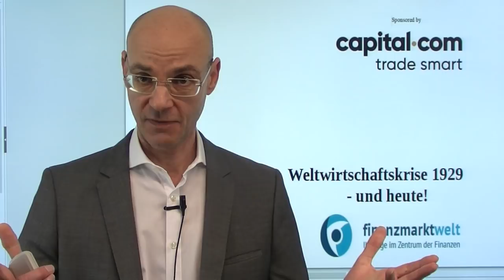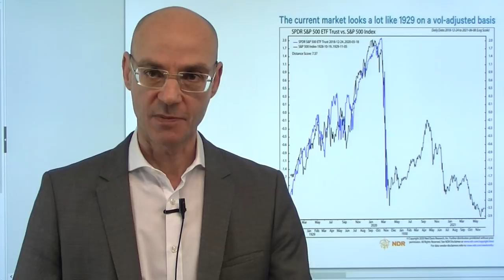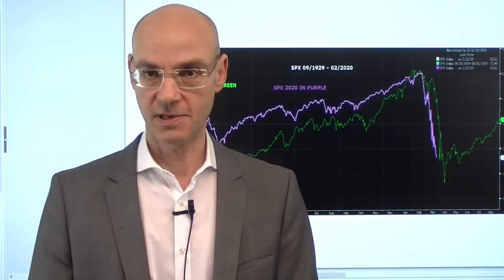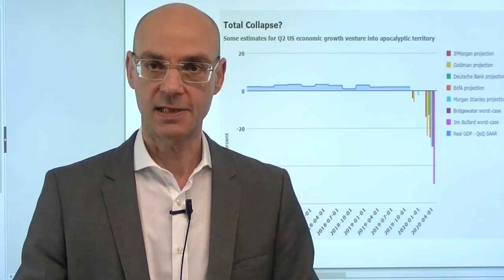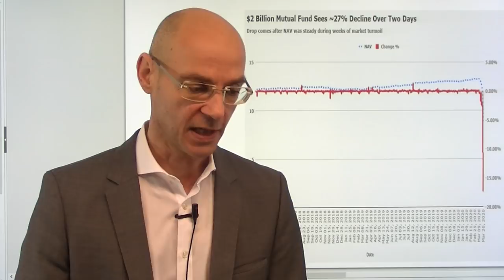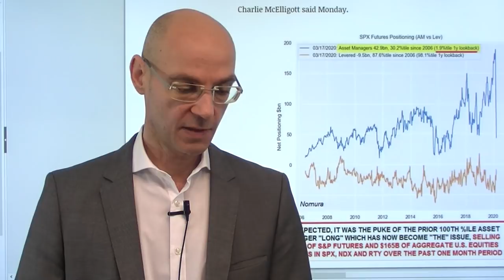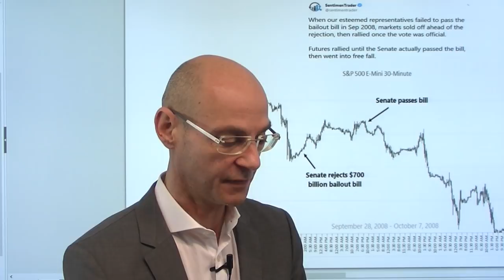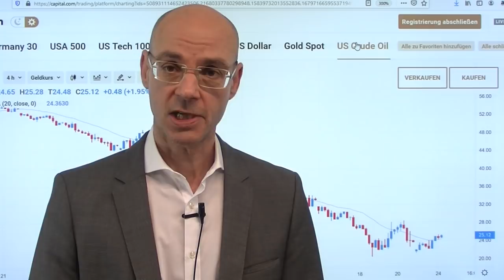Weltwirtschaftskrise 1929 - und heute! Videoausblick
Die Aktienmärkte der USA erleben derzeit den schlechtesten Handelsmonat seit dem Jahr 1938 - und vieles erinnert an die Weltwirtschaftskrise 1929 (und Folgejahre). Auch der Verlauf der Aktienmärkte: nun könnte eine Rally folgen nach den massiven Stimulus-Zusagen von Notenbanken und Regierungen - die Märkte hoffen vor allem auf das 2,5- Billionen-Stimulus-Paket der US-Regierung. Bis zur Verabschiedung des US-Stumlus könnte es nun nach oben gehen, danach dürfte wieder ein Rücksetzer folgen. Übergeordnet aber gilt: eine Rally (wie heute Nacht in Asien) ist wahrscheinlich, aber mittel- bis langfristig haben wir die Tiefs noch nicht gesehen. In der Weltwirtschaftskrise 1929 wurden fast die Hälfte der Verluste durch den Crash wieder gutgemacht - bevor es dann wieder nachhaltig nach unten ging..